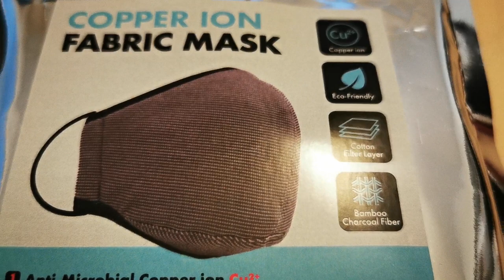Copper Ion Fabric Mask - Made in Taiwan (Protect Yourself from COVID-19)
During this COVID-19 crisis, I opted to stay home & committed to do my part in self-isolation, so I don't see the need to wear a mask often, especially early on (back in January 2020), the health officials said that if you touch your face often, wearing a mask may actually backfire. Thus, early on, when the amount of people infected with COVID-19 was low, I opted not to wear any but instead, spent more time at home and wash my hands with soap more frequently.

But recently (March 2020), our government & health officials said wearing a mask is ok, it does have its benefits and as long as the N95 masks are reserved for the frontline workers, wearing a functional mask will be good for everyone.

That's when PinkStix.com reaches out to me and offered me to try its new Copper Ions Fabric Mask that is made in Taiwan. PinkStix.com is an online store that sells female handbags, purses, jewelry as well as other accessories. But with this COVID-19 crisis, they are making an effort to provide the consumers another source of buying face masks to protect themselves.